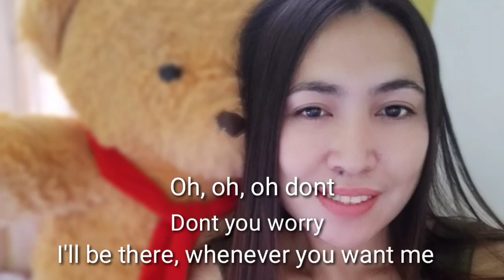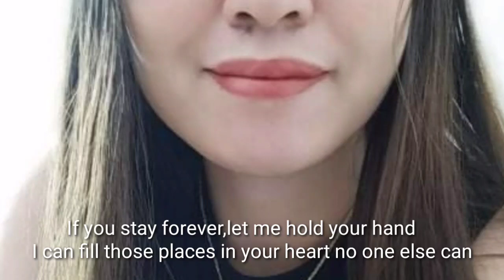AT MY WORST | ANNEDY REY